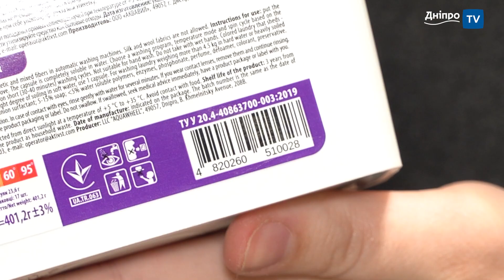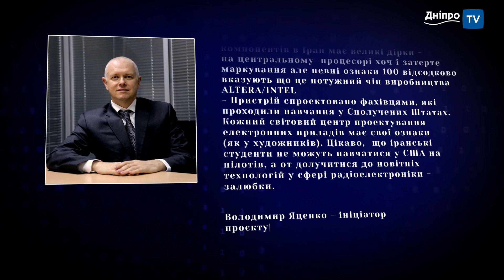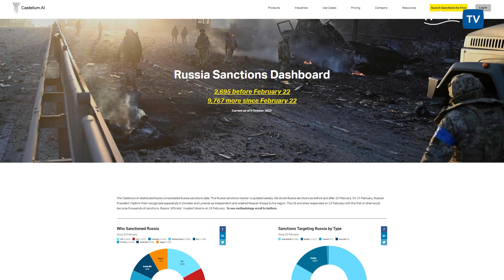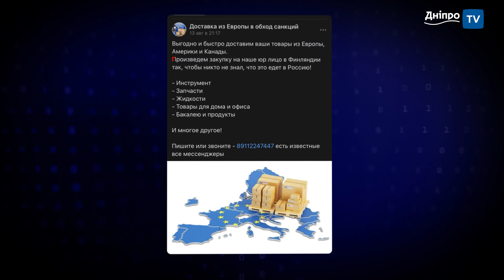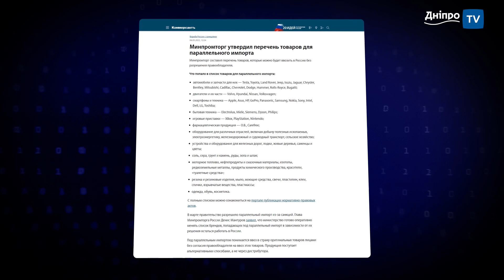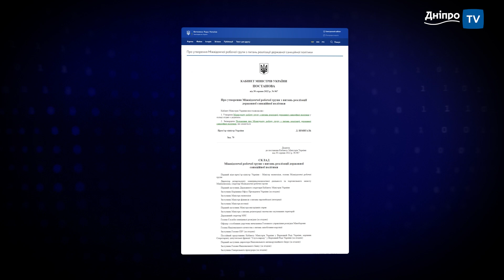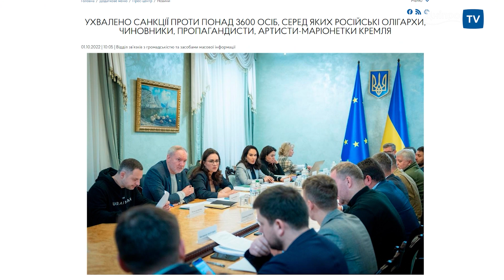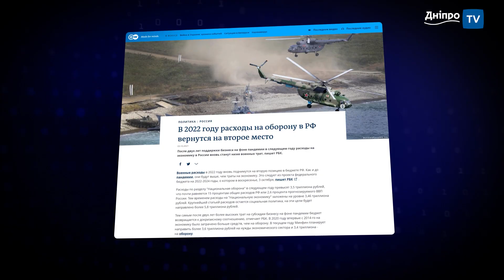Чому санкції не працюють?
Російська зброя оснащена західними комплектуючими – невже санкції не працюють? Титан для озброєння окупанта з Дніпропетровщини. Коли чекати економічний занепад росії? Розкажемо у новому випуску проекту неНаЧасі.

01:00 - Чи є в супермаркетах Дніпра товари російського виробника
03:13 - Санкції не працюють?
03:42 - Дніпровські інженери розібрали іранські "шахеди"
04:52 - російська техніка із комплектуючими Заходу
06:39 - Схеми обходу санкцій
09:13 - На Дніпропетровщини виявили схему видобутку титану для озброєння окупантів
11:05 - Українські санкції проти росіян
13:23 - Як ми мимоволі спонсоруємо російську агресію?